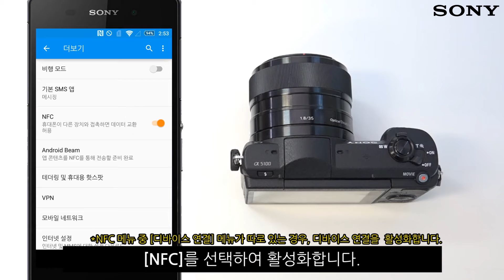[강의] PlayMemories Mobile(PMM) NFC로 사진 전송하기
PlayMemories Mobile(PMM) NFC로 사진 전송하기